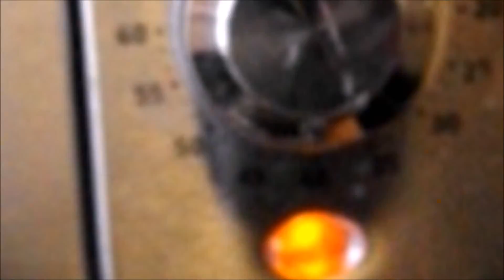hummingbird Bookmark - Cutting, Filing, and Soldering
I'm a bit under the weather, so i'm late in getting out this weeks video.

Check out the following links to see more of my works